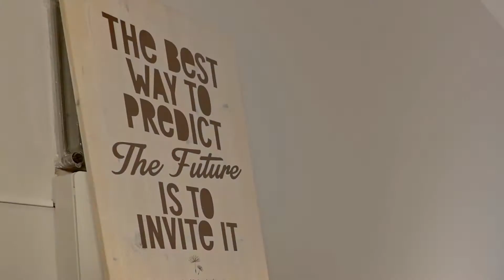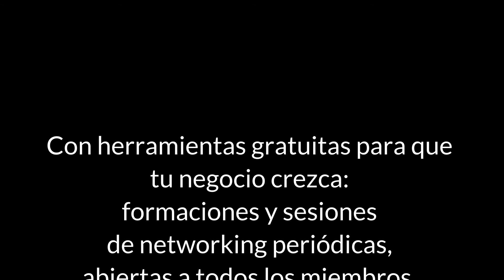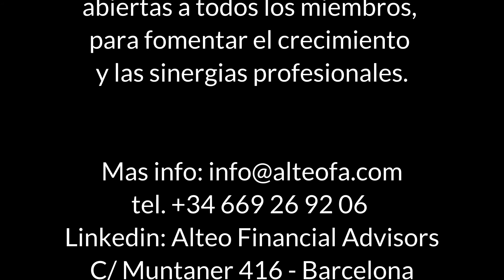Alteo Financial Advisors - Business Growth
ALTEO Business Growth, el nuevo coworking de Barcelona, nos encargó un vídeo para dar a conocer sus innovadores servicios. Éste es el resultado. Ha sido una gran experiencia trabajar con Alteo y su equipo. ¡Gracias por la confianza!